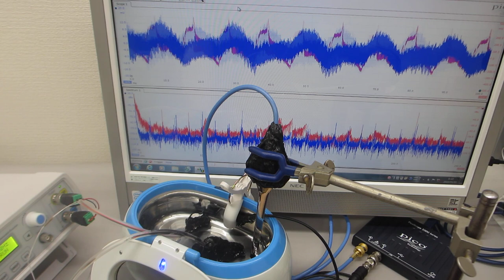スイープ発振とパルス発振による、メガヘルツの超音波洗浄器（42kHz 26W)実験（超音波システム研究所）